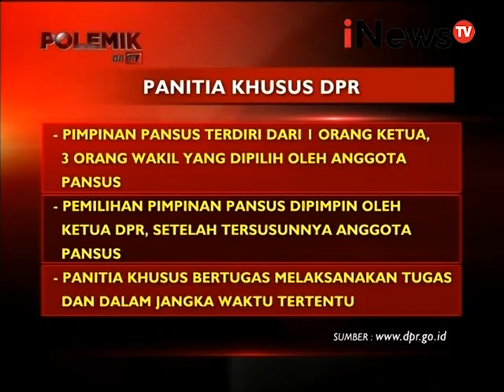Polemik On Tv Eps 36: Apa Setelah MKD Segmen 05